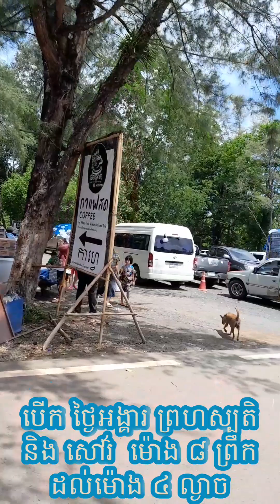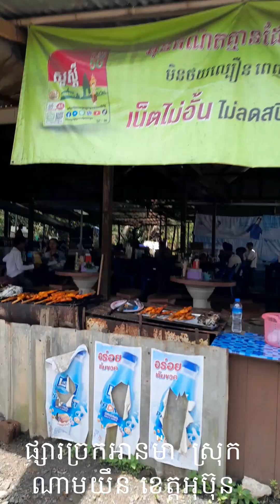ផ្សារច្រកអានសេះ ព្រំដែនខ្មែរ-ថៃ 30-05-2023 # Visiting market a long the two countries# 🇰🇭 🇹🇭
ផ្សារច្រកអានសេះ ព្រំដែនខ្មែរ-ថៃ 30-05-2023 ។ ច្រកបើកបីថ្ងៃក្នុងមួយសប្បតា , ថ្ងៃ អង្គារ ព្រហស្យតិ និងសៅរ៌ ចាប់ពីម៉ោង 8.00 ព្រឹក ដល់ម៉ោង 4 ល្ងាច។

ตลาดช่องอานม้า จังหวัดอุบลฯ อยูอำเภอ น้ำยึน จังหวัดอุบล ฯ เปิดเวลา ๘.๐๐ ถึง ๑๖ นาทีฯ

Cambodia  and Thailand borders.